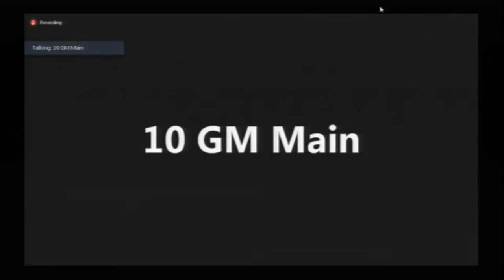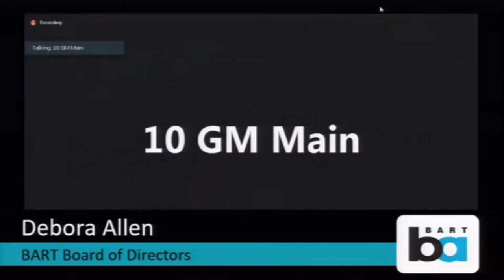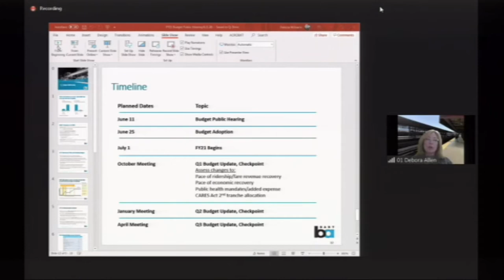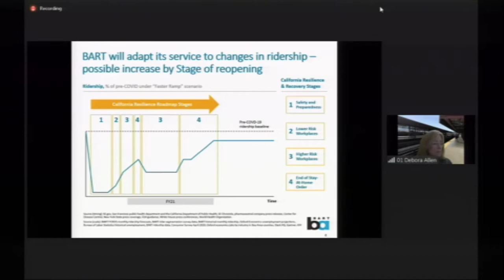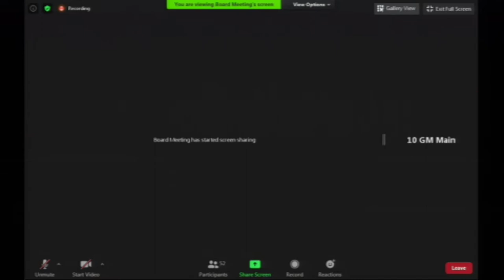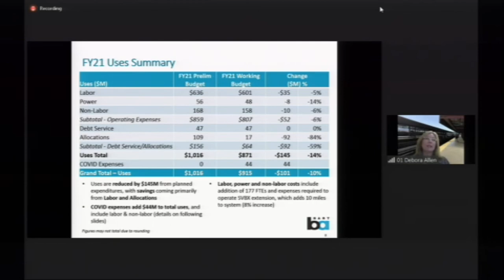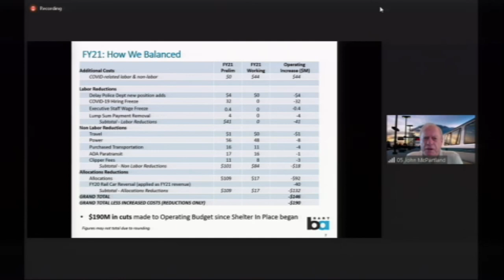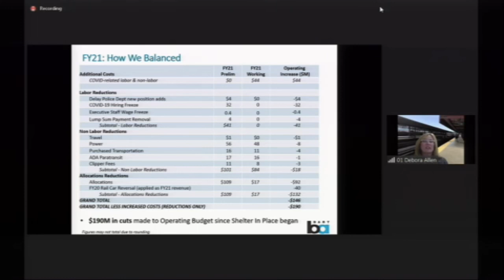2020-06-11 BART Board Clip 03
Here's Bay Area Rapid Transit (BART) Director Debora Allen speaking up in defense of the BART PD.  Director Allen then makes comments about the BART Budget, which I've decided to keep as a courtesy.